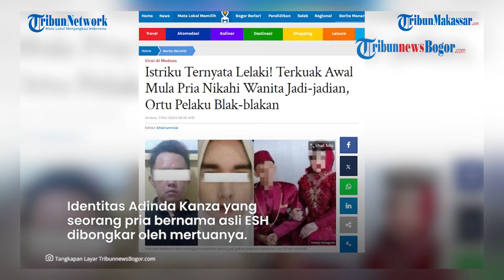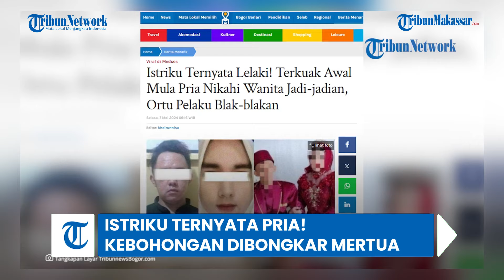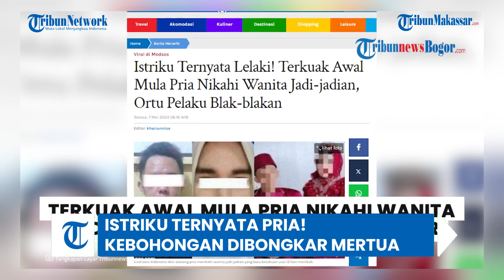HOT NEWS: Istriku Ternyata Pria! Kebohongan Dibongkar Mertua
TRIBUN-MAKASSAR - Geger pria di Cianjur inisial ESH nyamar jadi wanita hingga dinikahi pria lain inisial AK.

Kasus tersebut tengah ditangini pihak kepolisian Polsek Naringgul.

Naskah: Arny / Hayana Ahmadi (Mahasiswa Magang UNM)
VO: Hayana Ahmadi (Mahasiswa Magang UNM)
Editor: Rahman